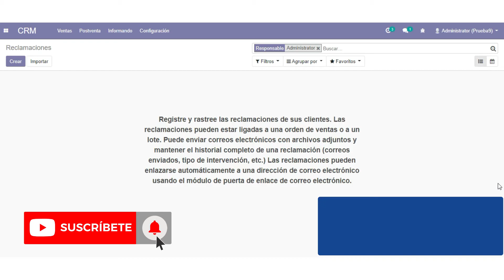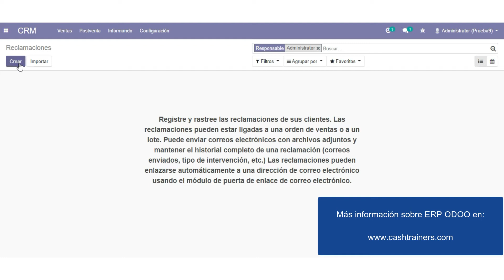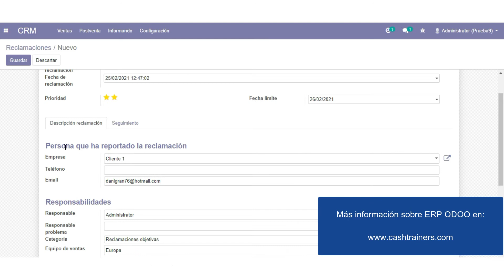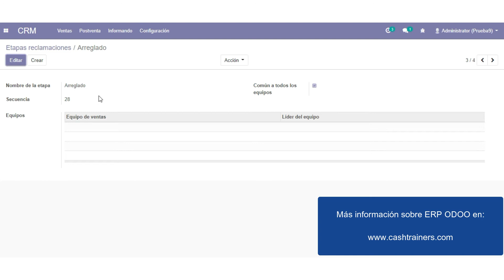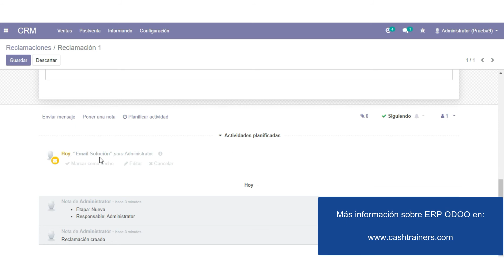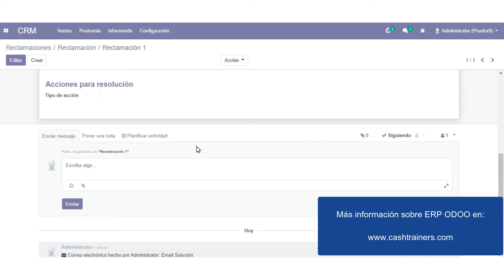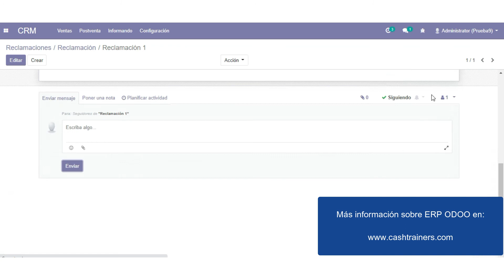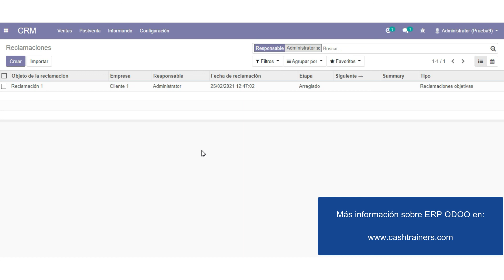ODOO Servicio Posventa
ODOO Tutorial español. En este vídeo realizo una prueba del módulo del servicio posventa para la gestión de incidencias, reclamaciones o consultas publicado por la OCA.